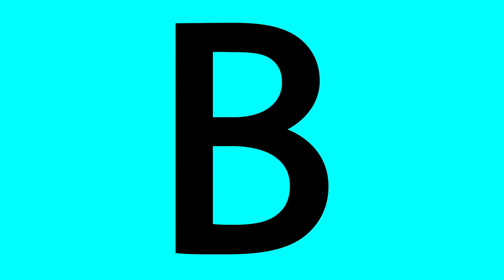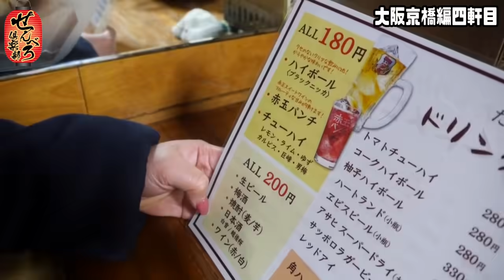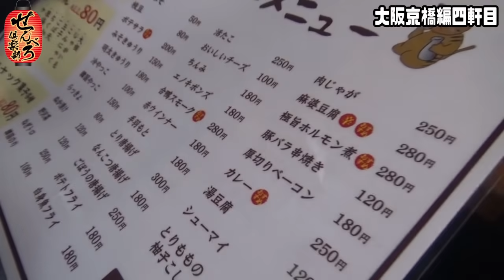「たちのみねこ」の麻婆豆腐が280円で依存度MAXの美味さ!!【せんべろ倶楽部】《どれみ》《タク》[ジャンバリ.TV NEXT]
せんべろ倶楽部大阪・京橋編四軒目!!今回は全ての料理が格安で酒に合い、お客さんの熱量もとてつもない「たちのみねこ」でせんべろ!!依存度MAXの麻婆豆腐にゲストも大満足!!